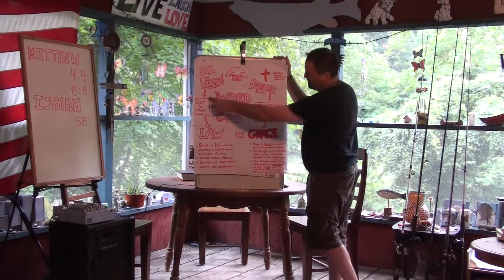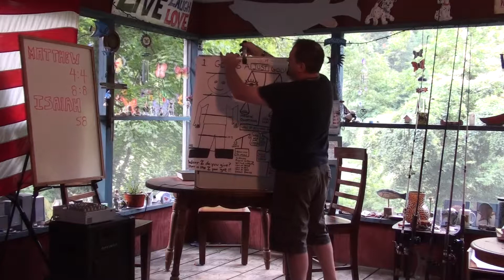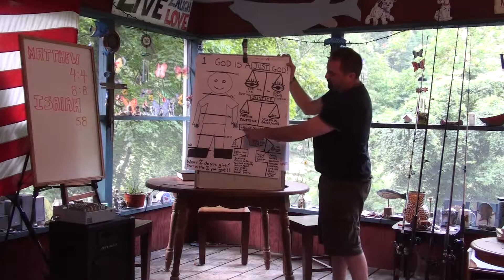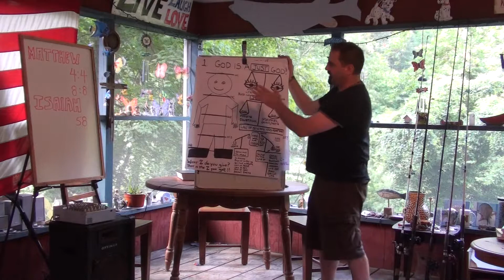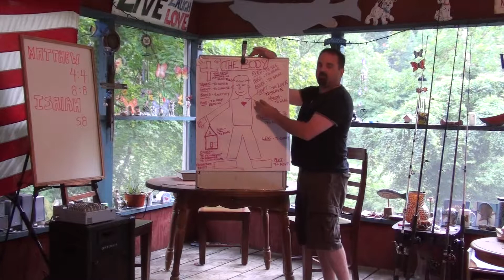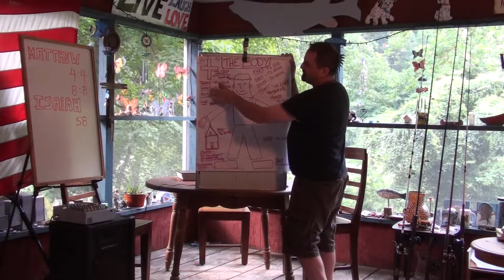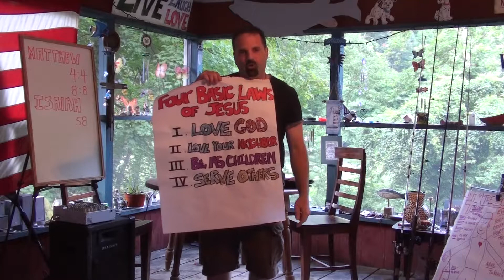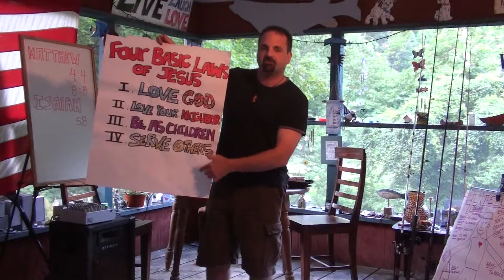Four Laws of Jesus, Part 2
Hiram Lewis continues his teaching on the Four Laws of Jesus. Every teaching of Jesus can fit into one of these four laws that Jesus taught; 1.) Love God, 2.) Love Your Neighbor, 3.) Be as children, and 4.) Serve Others.  No one can find fault with that...